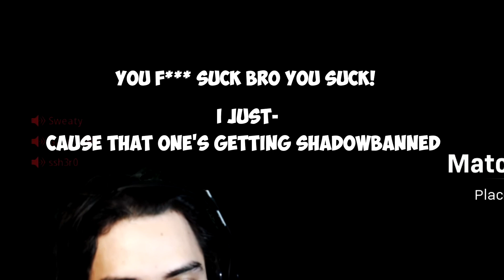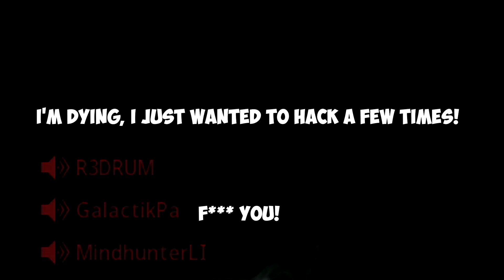PLAYING with CHEATERS!?